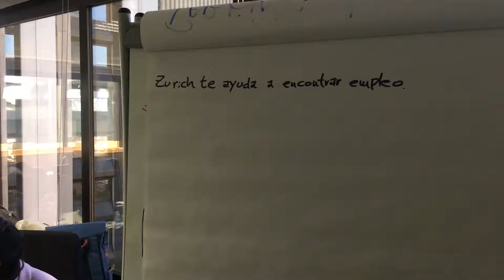Centro de desarrollo de Zurich y «Rescatadores de talento»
35 jóvenes participaron el 30 de noviembre de 2018 en un centro de desarrollo organizado por Zurich en el marco del programa «Rescatadores de talento» que ayuda a los jóvenes inscritos a mejorar su empleabilidad.